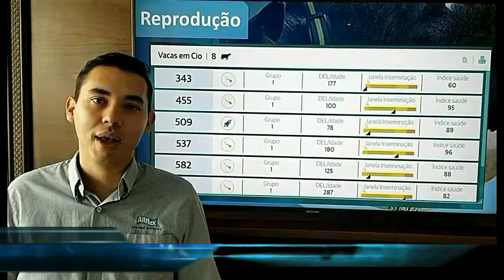Allflex: Como Melhorar os Índices Reprodutivos das Vacas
Calebe de Oliveira Silva, coordenador de território da Allflex, ensina a melhorar os índices reprodutivos e aumentar a produtividade das vacas através do sistema único de monitoramento SenseHub.